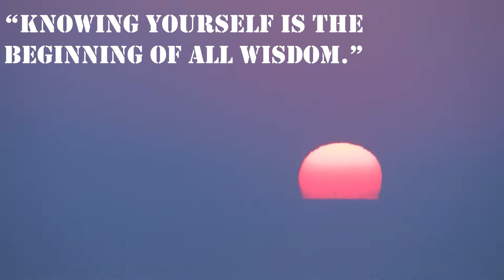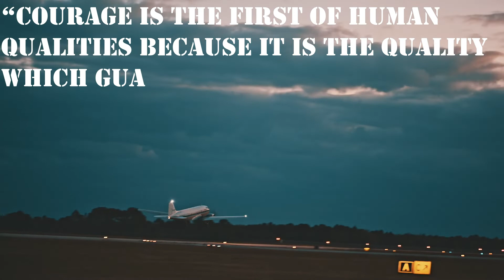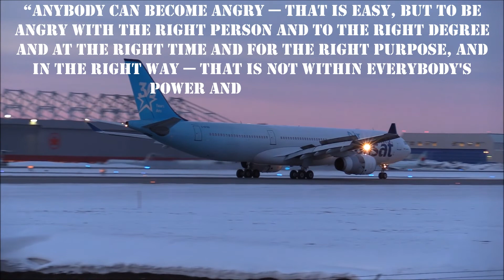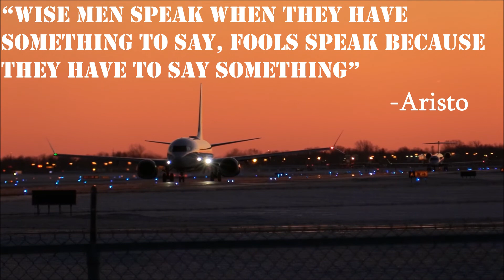Aristotle | Most Inspiration Quotes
Aristotle

Born: 384 BC, Stagira, Greece
Died: 322 BC, Chalcis, Greece
Nationality: Greek
Spouse: Pythias
Occupation: Teacher, Writer, Tutor, Astronomer, Geographer, Political Philosopher, Biologist
Famous For: Nichomachean Ethics, Politics, Metaphysics, Poetics and Prior Analytics.

Aristotle: Five Key Works
• No. 1: Nicomachean Ethics. Based on notes from his lectures in the Lyceum, Aristotle posits happiness (eudemonia) or 'living well' as the primary goal in human life. ...
• No. 2: Politics. ...
• No. 3: Metaphysics. ...
• No. 4: Poetics. ...
• No. 5: On the Soul (De Anima)